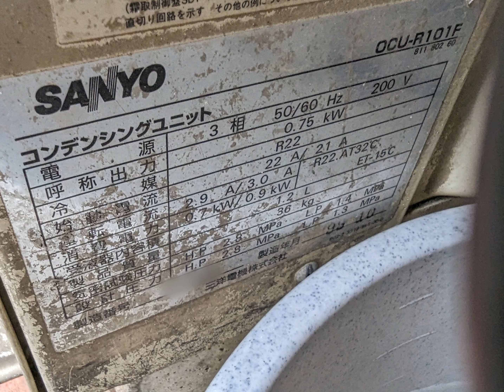三洋電機 コンデンシングユニット 室外機 OCU-R101F